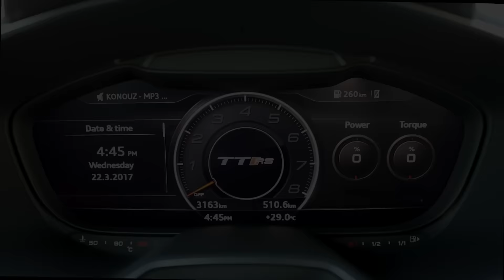2017 new Audi TT-RS Coupé (400hp, 5cyl, Nardo gray) - Launch control, driving, exterior, interior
The very special and brand new 2017 400hp Audi TT-RS Coupe in Nardo Gray. Unique photos on the popular page. More info about the car (click to enlarge)

Car: 2017 Audi TT-RS Coupe Stronic (400hp, 2.5 5cyl turbo)
Color: Nardo gray
Performance: 0-100kmh 3.48sec (tested), 3.7sec(official)
Location: Doha, Qatar